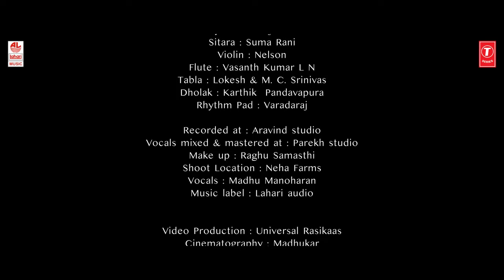Amma Ninna Preethige Yeneyunte Video Song | Mother`s Day Special | Madhu Manoharan | Bhavageethegalu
T-Series Bhavageethegalu & Folk Presents "Amma Ninna Preethige Yeneyunte" Video Song, Sung By Madhu Manoharan, Music by Karthik Pandavapura, Lyrics by Sai Shree Kiran.

Song Name: Amma Ninna Preethige Yeneyunte
Album: Amma Ninna Preethige Yeneyunte
Singer Name: Madhu Manoharan
Lyricist: Sai Shree Kiran
Music Label : Lahari Music